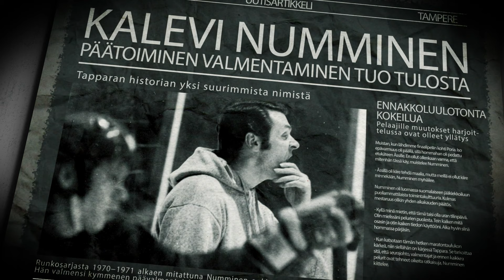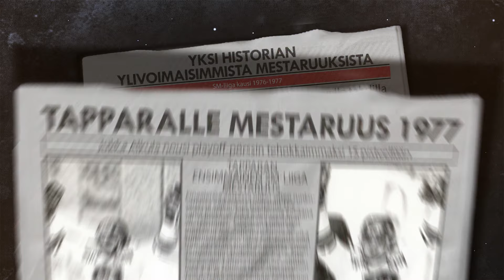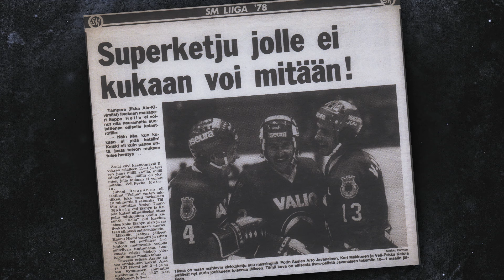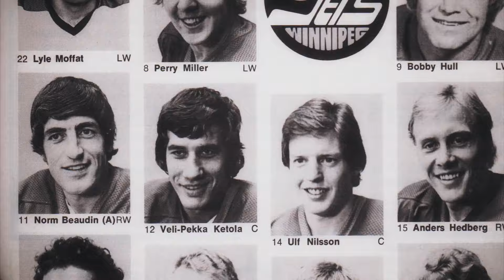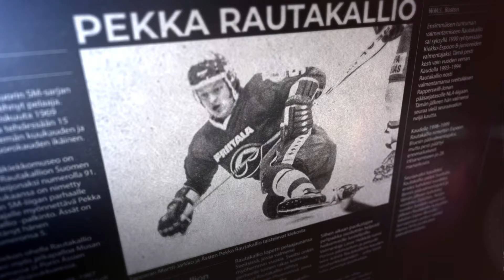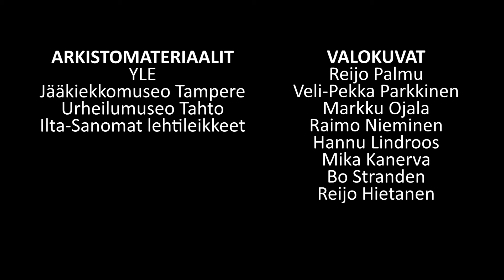Liiga50-dokumenttisarja // Osa 2: Porilainen legenda – ”Ei häneltä kukaan saanut kiekkoa pois”